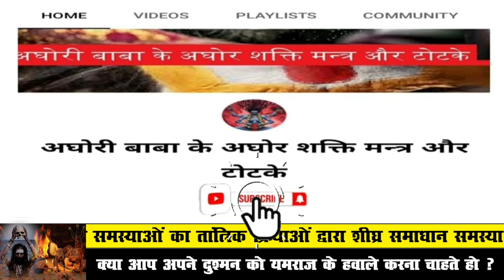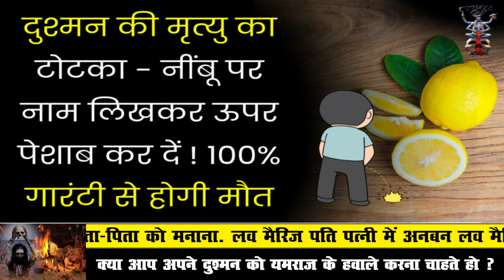दुश्मन की मृत्यु का टोटका - नींबू पर नाम लिखकर ऊपर पेशाब कर दें ! 100% गारंटी से होगी मौत !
कागज़ पर दुश्मन का नाम लिखकर ऊपर पेशाब करदे !

1 घंटे में दुश्मन तड़प तड़प कर मर जाएगा !

Dushman Ko Pagal karne ka totka

सफेद कागज पर नाम लिखकर पेशाब कर दे दुश्मन हो जाएगा खत्म!

दुश्मन की खौफनाक मौत का टोटका। मंत्र का जाप करते ही दुश्मन कर देगा खून की उल्टी।। Enemy Death Totka

बगलामुखी​ देवी

बगलामुखी मंत्र​

शत्रु​​ नाशक

तंत्रमंत्र​​

टोनेटोटके​​
love problem solution
today
टोना टोटका